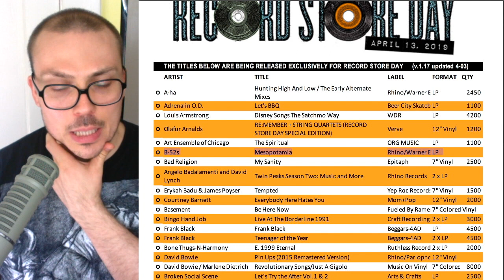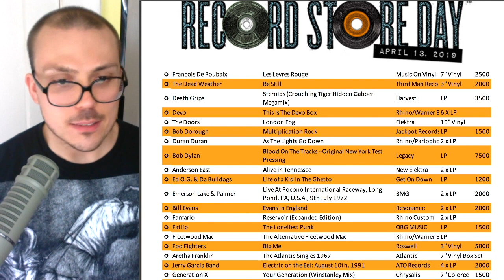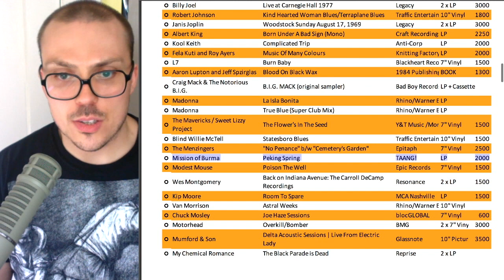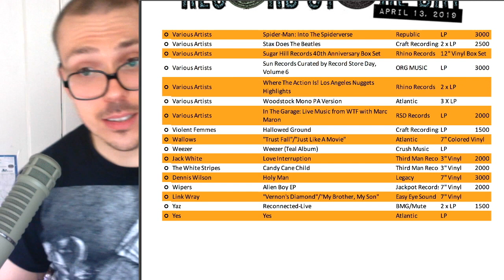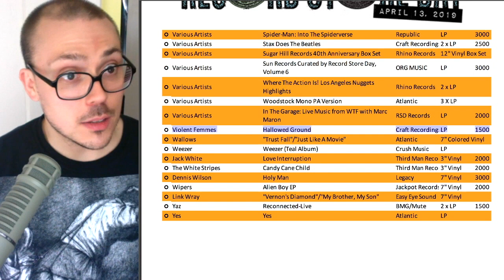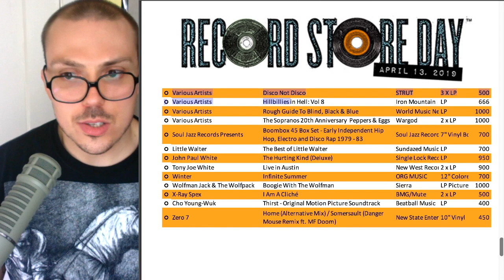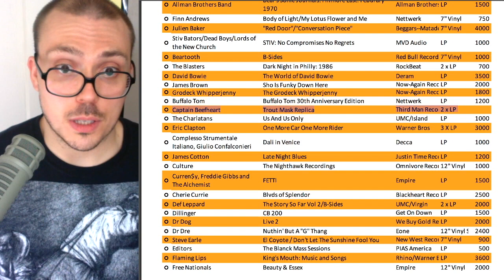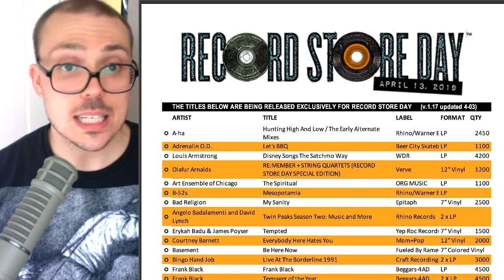Record Store Day 2019 Picks